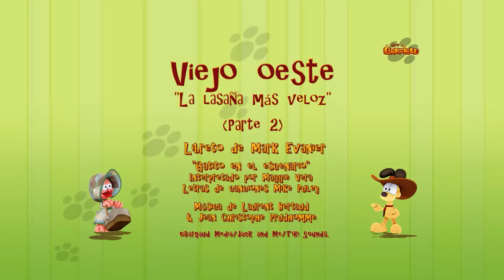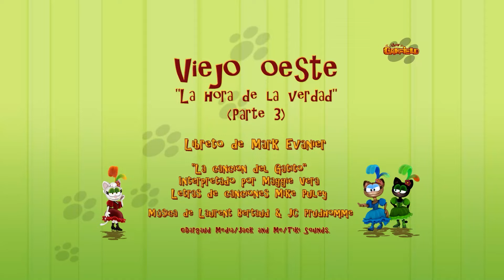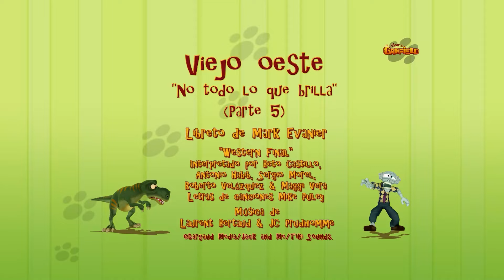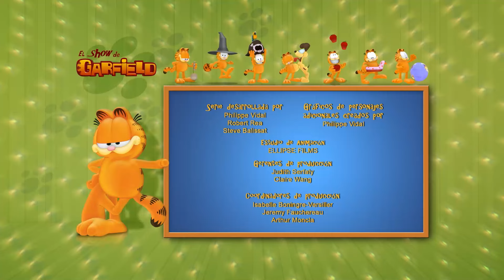🤠 ¡Vaquero Garfield! 🤠 - Historia completa